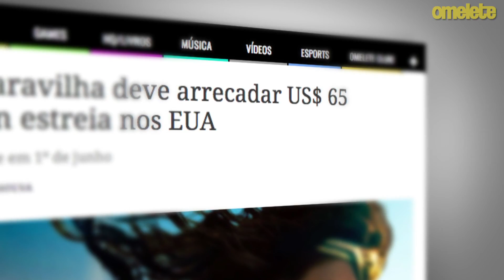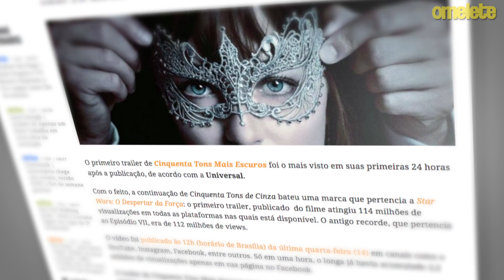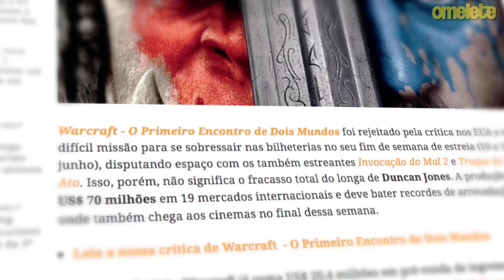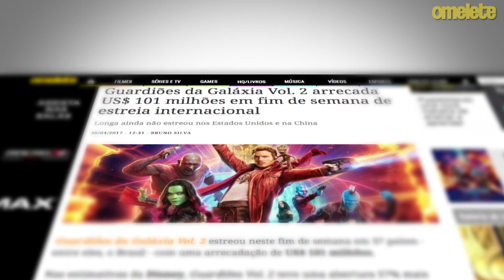COMO NASCE UM FRACASSO (ou um sucesso)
Como nasce um sucesso e um fracasso no cinema? Nesse OmeleTV explicamos como a bilheteria funciona e como é possível prever o desempenho de um filme enquanto ele está em cartaz e até mesmo depois, quando chega às nossas casas!